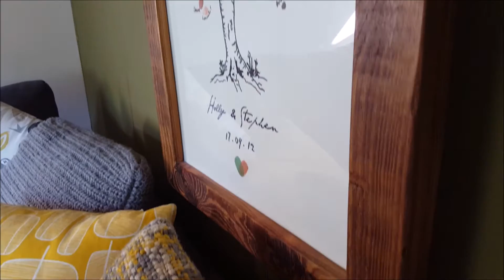We're Moving | NomadiDaddy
It's hot, hot, hot and with Bump getting bigger, we decide that sleeping on a mezzanine bed (in a shed) is no longer suitable.

Pregnant Mumma's should not have to climb up and down a ladder every time they need a wee in the middle of the night (even if we are tiny house living). So, we make a plan and Daddy starts to get things ready for the big move.

Holly met with some other mummy's and YouTubers to keep her busy, as NomadiDaddy has been working all week, but we still found time to dance in the rain together to cool off after a hectic week.